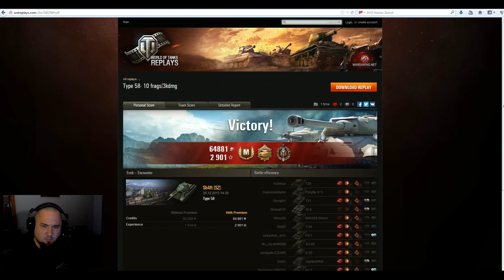Pokaż co potrafisz !!! #176 - Type 58 - Sh4ft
Jakim chińskim czołgiem robić misje na IS-6??